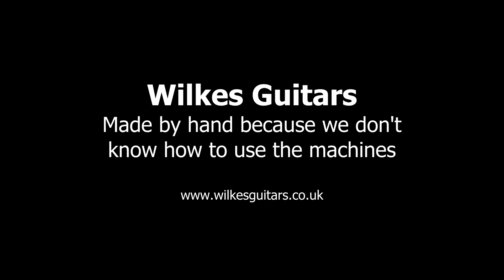Thank You for Getting us to 1000 Subscribers and a bit of This & That - Doug Wilkes Workshop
Myself and Doug would like to say thank you very much to all for helping us achieve 1,000 subscribers.

We would also love you all to keep sending in comments and ideas for new videos which is great, please keep sending them in.

As I explained in the video, I don't actually get to see all the comments we get in the admin side of the YouTube channel, so if you have any questions for Doug, or any suggestions for what you'd like to see Doug do, we'll definitely get your message if you email us as well.

Thanks again everyone for being so kind, we will now get back to getting several videos out each week.

Cheers :-)